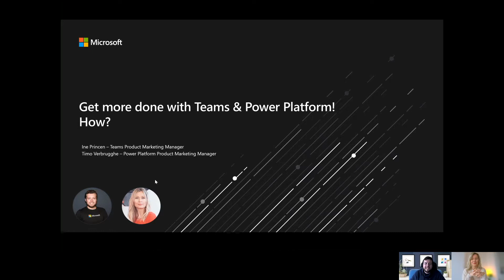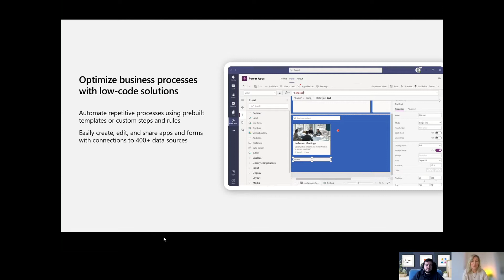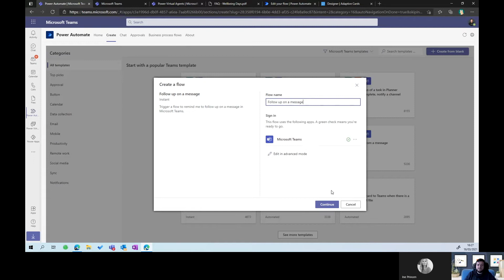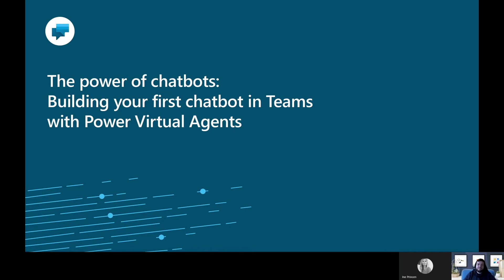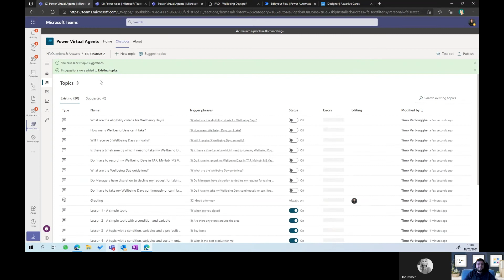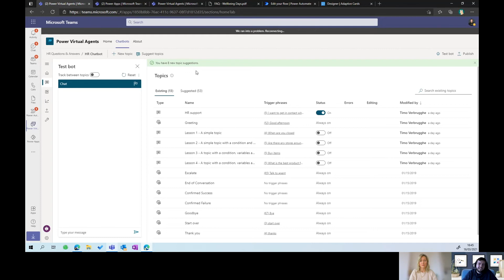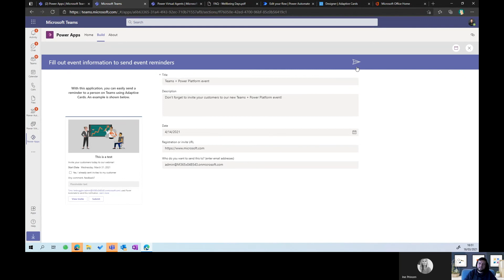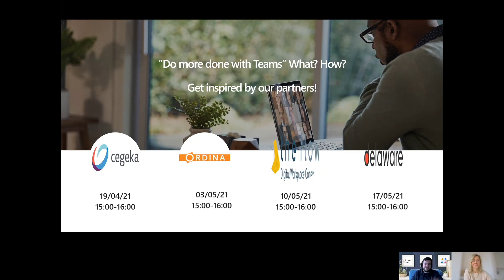Do more with teams, What, How